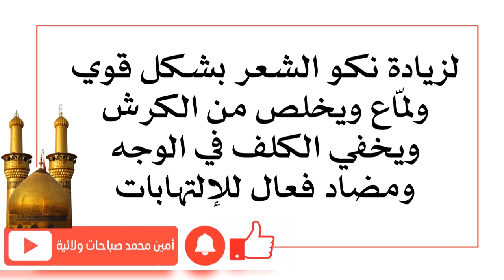للتخلص من الكرش وزيادة نمو الشعر وإخفاء الكلف في الوجه